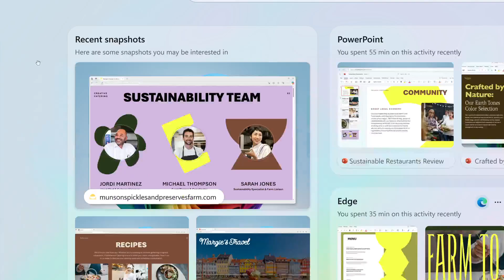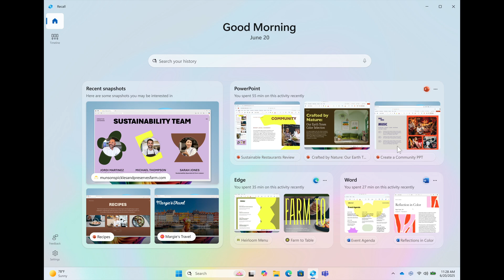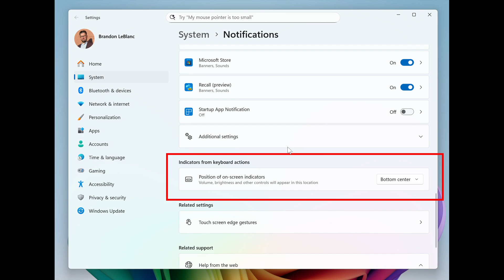New Windows 11 Dev/Beta Update: Move On-Screen Indicators & Recall Revamp!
Here's what's new in the latest insider Dev Channel build 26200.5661 (KB5060838) and Beta Channel build 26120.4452 (KB5060836).